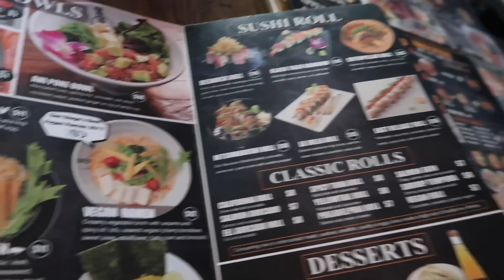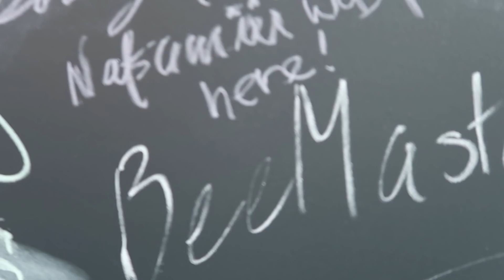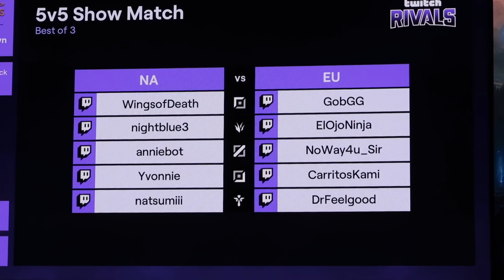Twitchcon 2019 Vlog!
I went to Twitchcon and decided to bring you all along! Join the fun and watch!